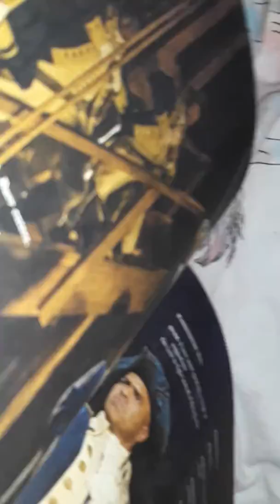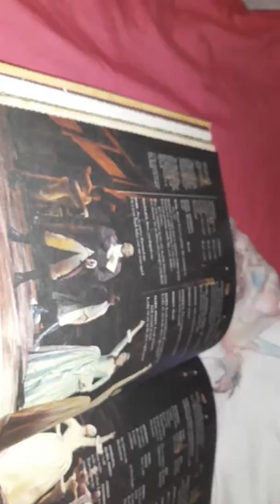WHERE THE HECK IS PEGGY!